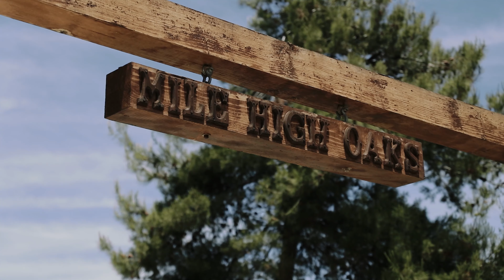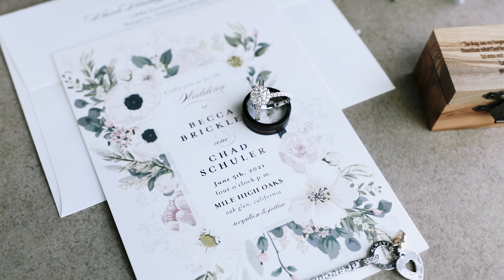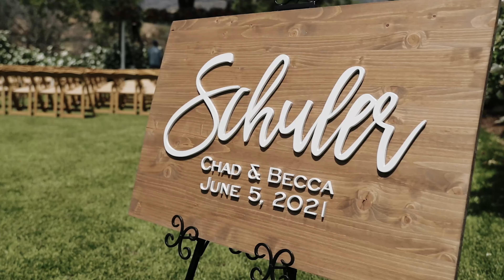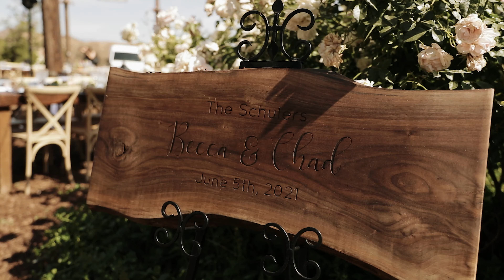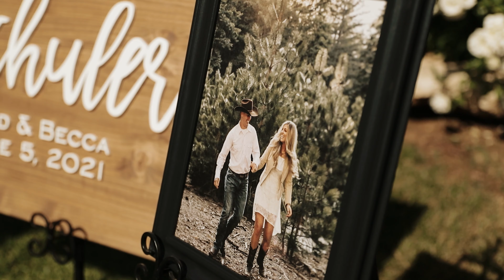Chad + Becca - Mile High Oaks